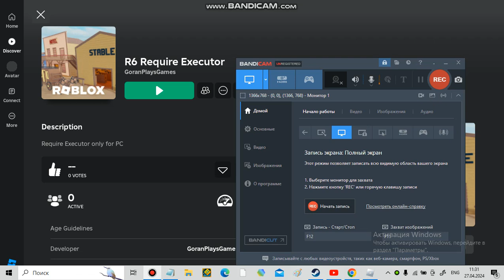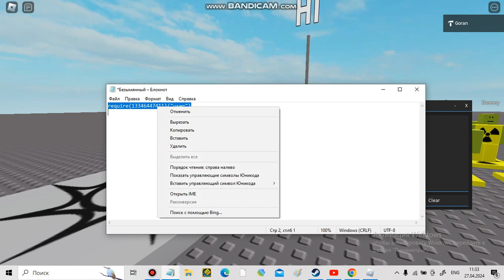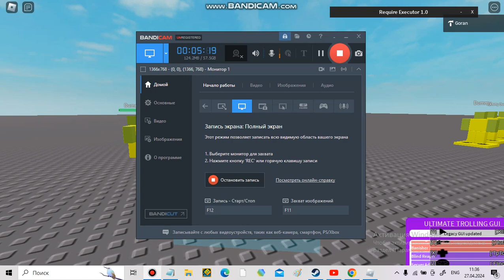My new Roblox Game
Require Executor?

PC Only